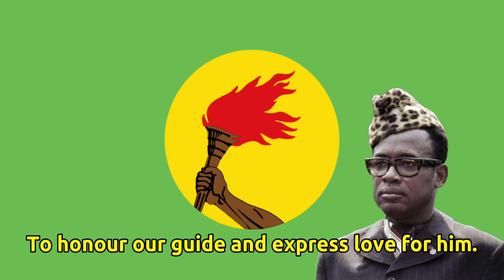"Mobutu Desir" - Zairean MPR song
The Popular Movement of the Revolution (French: Mouvement Populaire de la Révolution, abbr. MPR) was the ruling political party in Zaire (known for part of its existence as the Democratic Republic of the Congo). For most of its existence, it was the only legally permitted party in the country.